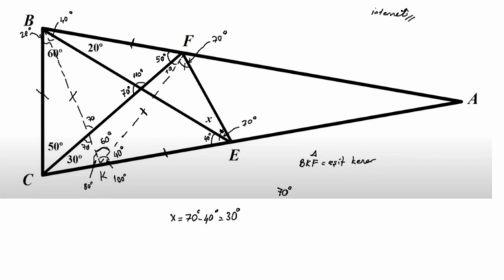İnternet Geometri Sorusu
Bugünkü sorumuz internette karşımıza çıkan görmesi zor çözmesi kolay bir geometri sorusu